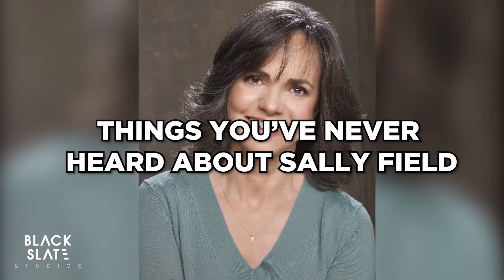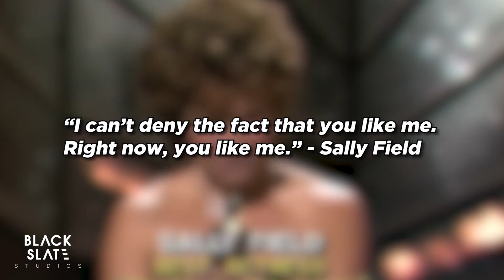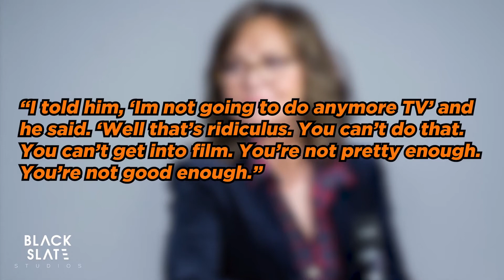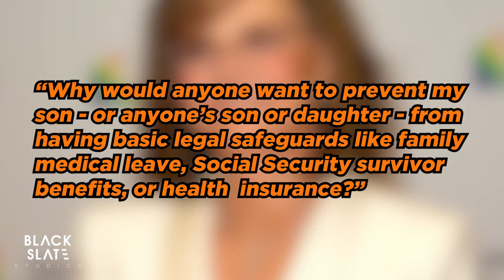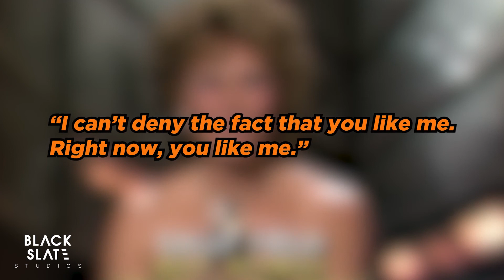Actress Sally Field Everything you didn't know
Things yоu'vе nеvеr hеаrd abоut actress Sаllу Fiеld.

Here we delve into the actress, Sally Field, who's starred in such iconic films such as Forest Gump and Steel Magnolias.

This is short, but in depth, biography about one of our favourite actresses.

sally field,sally field biography,Things you didn't know about Sally Field,Sally field you like me, mrs. doubtfire